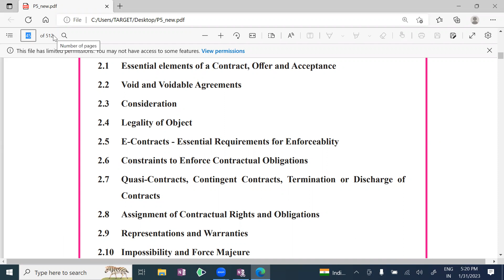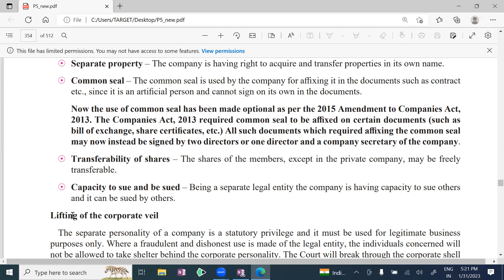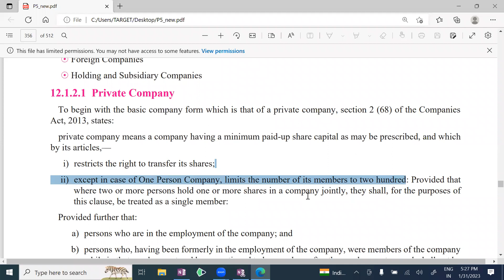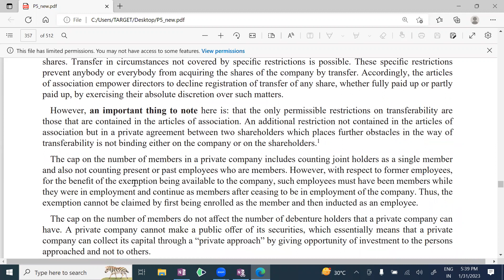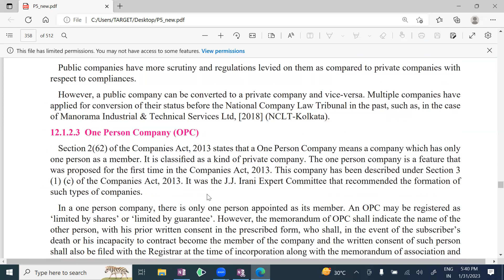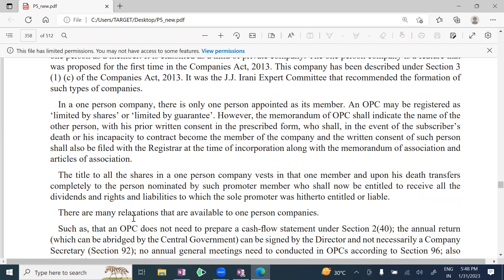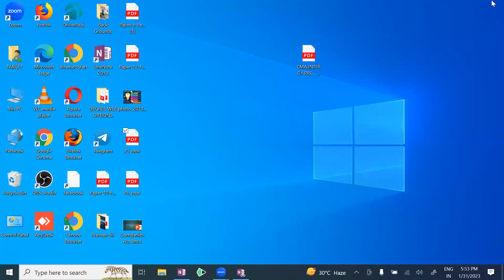5 CMA_INTER_G01_LAW_ COMPANIES ACT-2013_CH-1_LEC-5